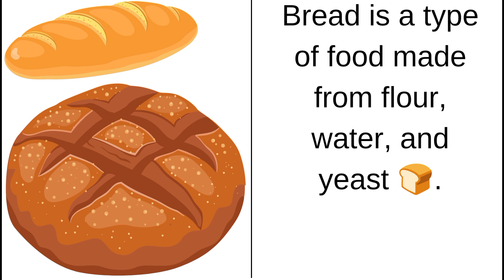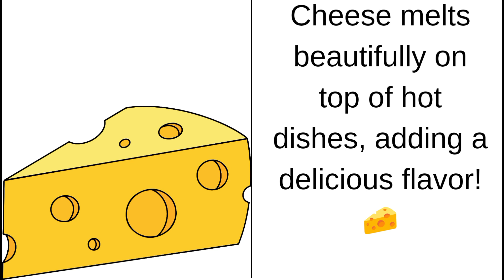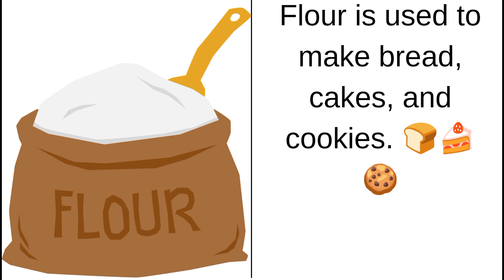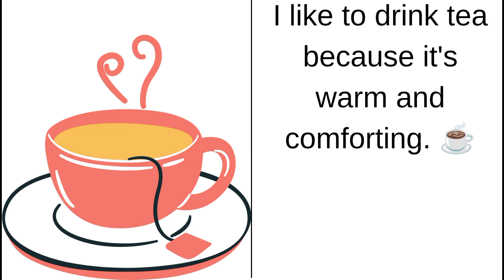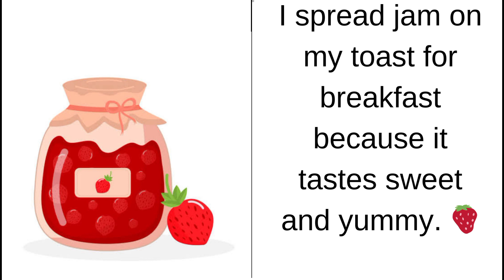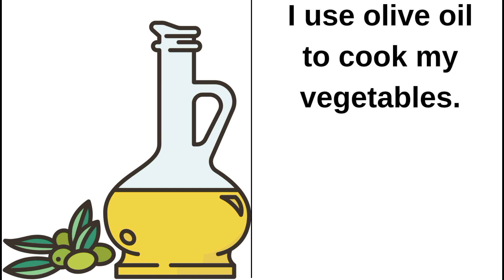FOOD AND DRINKS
Are You Ready to Learn 30 Food and Beverage Words?

  In this video, we offer a fun way to learn the English names and pronunciations of 30 different foods and drinks!  For each word, you will see its picture, English name, pronunciation and how it is used in a sentence.

  Test your knowledge and expand your vocabulary:

  Try to guess the food or drink in the picture.

  Read the English word and pronunciation.

  See how it is used in a sentence.

  Click the image again to see the answer.

  In this video:

  30 different words, from delicious food to refreshing drinks

  Audio guide to help you learn the correct pronunciation

  Example sentences showing how words are used in daily life

  A fun and interactive learning experience

  Specify in the comments which words you would like to learn.

  Enjoy watching and learning a lot!